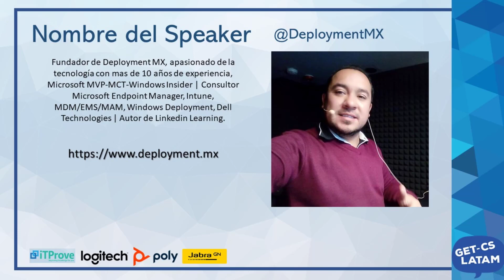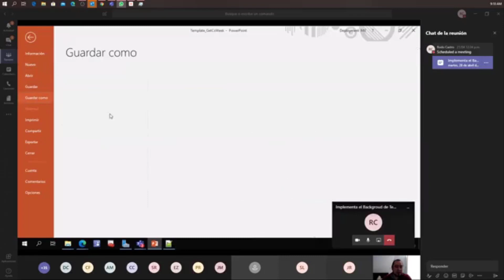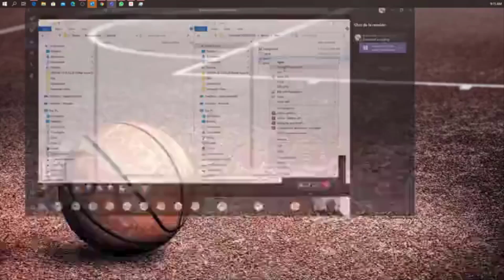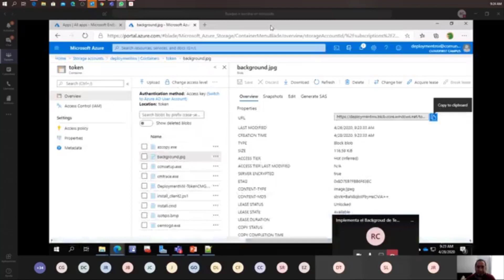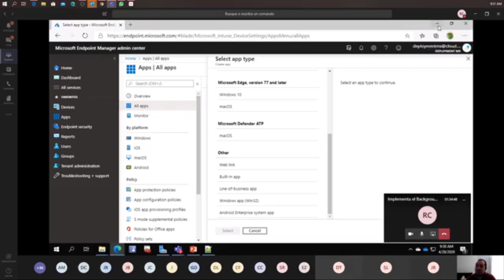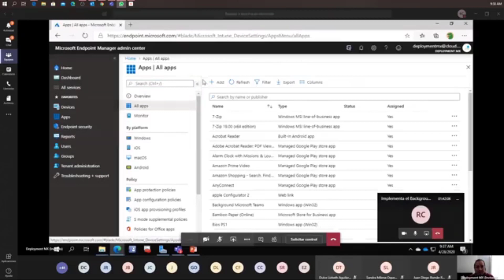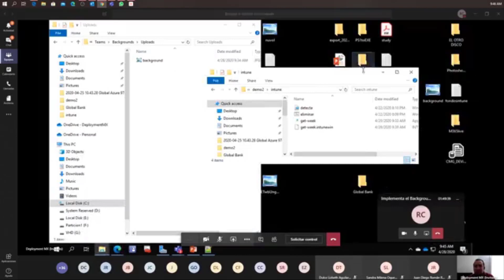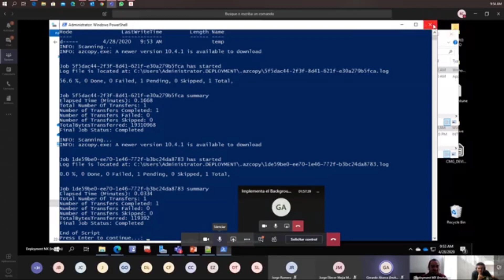Implementar Backgrounds de Microsoft Teams usando Microsoft Intune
Como parte de la semana de GetCS-Latam presentamos esta platica sobre como implementar los backgrounds de Microsoft Teams usando Microsoft Intune